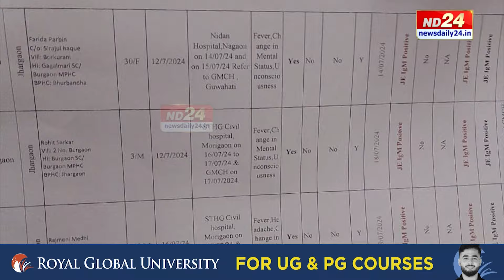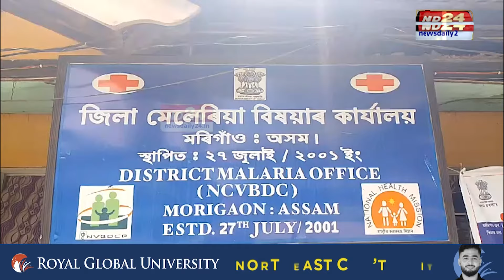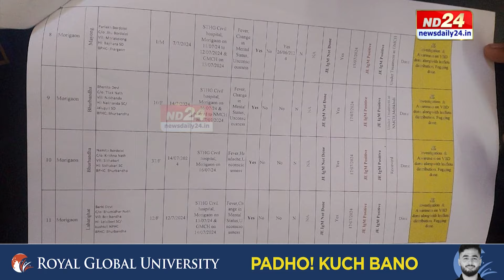Japanese Encephalitis News: বানৰ পাছতেই ৰাজ্যত উদ্বেগজনকভাৱে সংক্ৰমণ বৃদ্ধি বাহকজনিত ৰোগৰ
বানৰ প্ৰকোপ হ্ৰাস পোৱাৰ পাছতেই ৰাজ্যত উদ্বেগজনকভাৱে বৃদ্ধি পাইছে সংক্ৰামক ৰোগৰ প্ৰাদুৰ্ভাৱ। জাপানীজ এনকেফেলাটিছৰ সমান্তৰালকৈ বানেধোৱা অঞ্চলসমূহত প্ৰাদুৰ্ভাৱ ঘটিছে ডেংগু-মেলেৰিয়াৰ দৰে বাহকজনিত ৰোগৰ। সংক্ৰমণ ৰোধৰ বাবে ইতিমধ্যে সষ্টম হৈছে স্বাস্থ্য বিভাগ।

▶️ ৰাজপাট কাৰ?